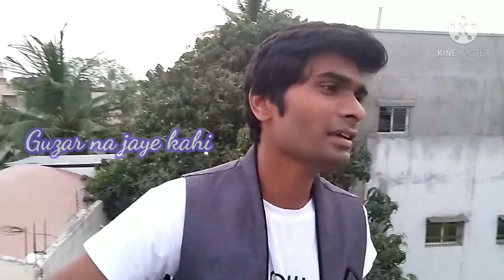Niyat - e - Shauq - With Lyrics | नियत - ए - शौक | Vishwas Rao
''Niyat - e - shauq 'very famous and beautyful gazal.

Original Song Crdits:
Singer: Asha Bhosle
Movie: Non-film
Music Director: Mohsin raza
Lyricist: Nasir kazm